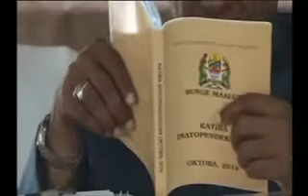Wazanzibar na Katiba Inayopendekezwa